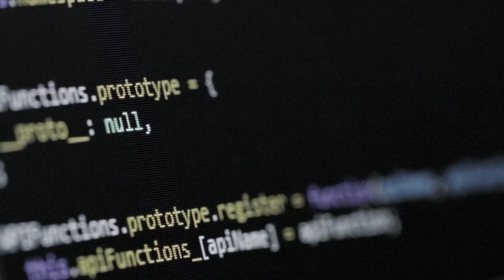Genesys and Scuderia Ferrari Partnership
Genesys and Ferrari share a drive for innovation, teamwork, and performance. At Genesys, we deliver the power of empathy to every customer experience at scale. Genesys Cloud CX provides the data, AI and predictive tools for personalized customer experiences.

CTA: For more on how Genesys is Driven By Experiences,